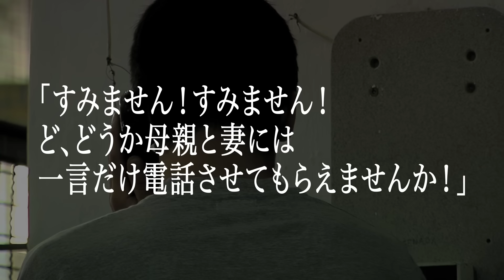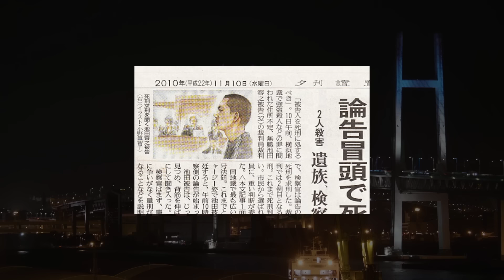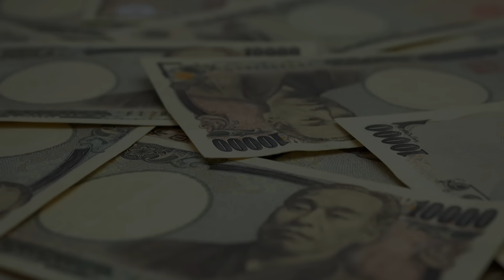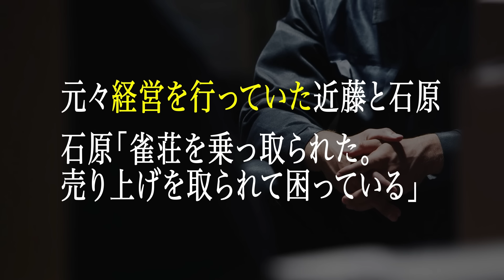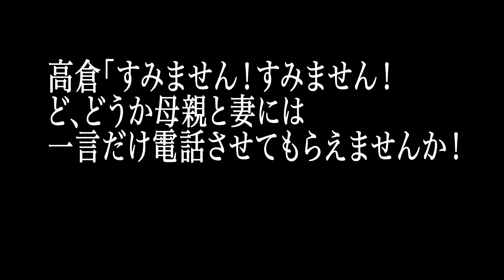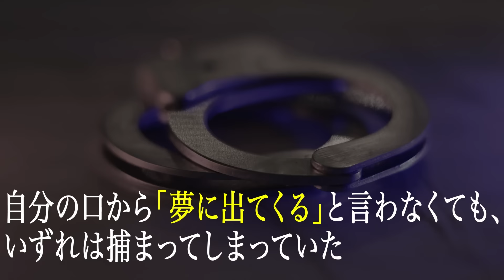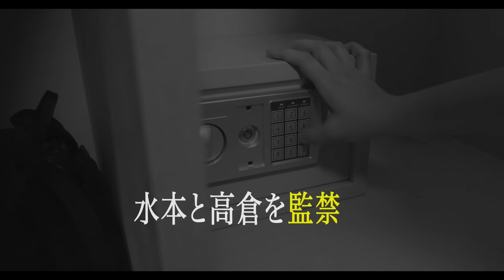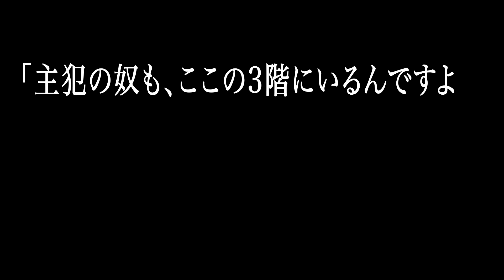【閲覧注意】横浜港バラバラ殺人事件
※本チャンネルは、過去に実際に起きた事件や事故が今後再び同じ過ちが起きないよう、
皆様にお伝えすることを目的としております。決して犯罪を促す目的はございません。
※また、動画内で取り上げたネット上、世間の意見はあくまでネット上などで
噂されたものであり事実と断定、特定するものではございません。